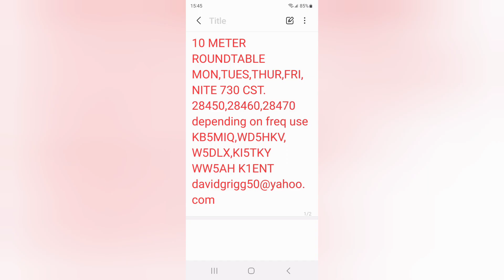900 subs winner pic, and my take on the New RF exposure rule, Link to worksheet in pinned comments.